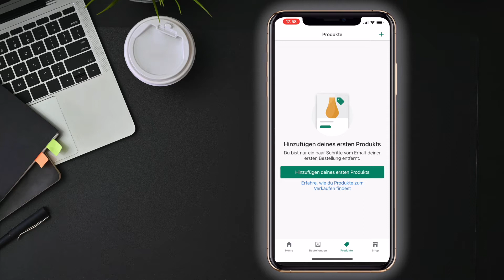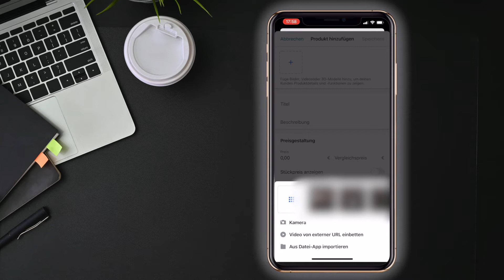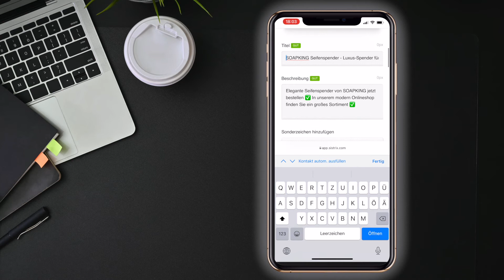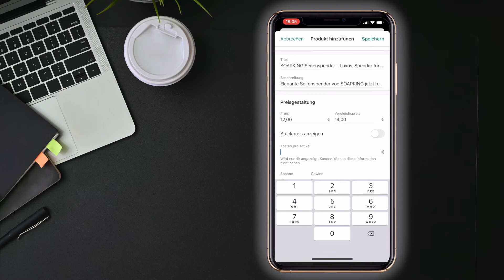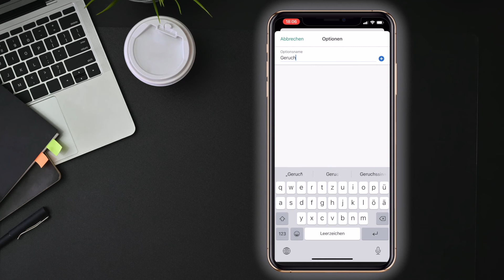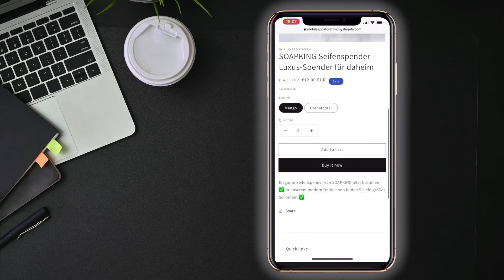Shopify Mobile App Tutorial - So legst du in der Android / iOS App Artikel an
In diesem Shopify Mobile App Tutorial zeigen wir euch, wie Ihr lediglich mit dem Smartphone einen neuen Artikel in eurem Shopify Shop anlegt. Darüberhinaus geben wir euch SEO Tipps, wie Ihr Bilder hochladen solltet, wie der Titel und die Beschreibung aussehen sollte und vieles mehr.

0:00​​​​​​ - Intro
0:05​​​​​​ - Rückblick "Shopify App Tutorial"
0:32 - Shopify Agentur eBakery
0:50 - Produkt in der Shopify Mobile App anlegen
1:10 - Bilder SEO - Kompression
1:40 - Bilder SEO - Dateinamen anpassen
2:26 - Titel / Beschreibung anpassen
2:35 - Sistrix SERP Snippet Generator
3:13 - Preis anpassen
4:14 - Varianten erstellen
5:00 - Shop Frontend
5:40 - Abonnieren nicht vergessen
5:50 - Outro

▬ Social Media ▬▬▬▬▬▬▬▬▬▬▬▬▬▬▬